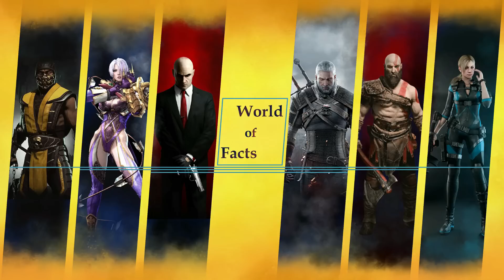چه بلایی سر gears of war اومده؟